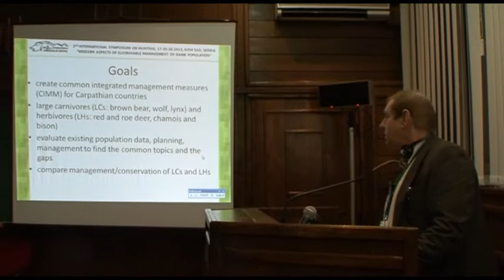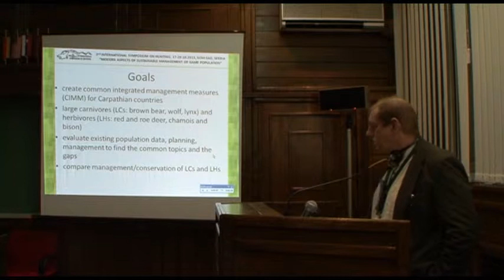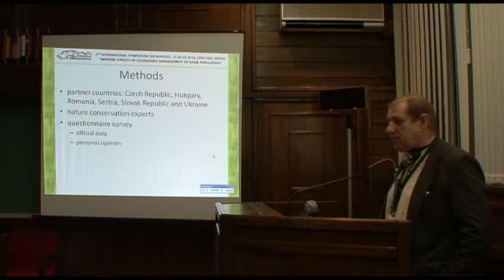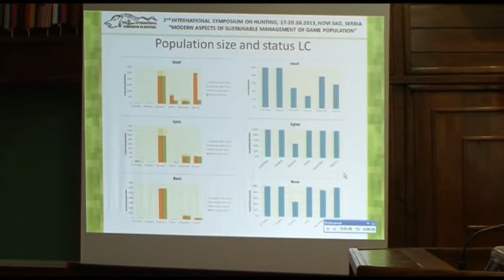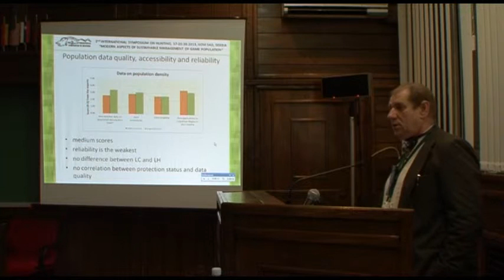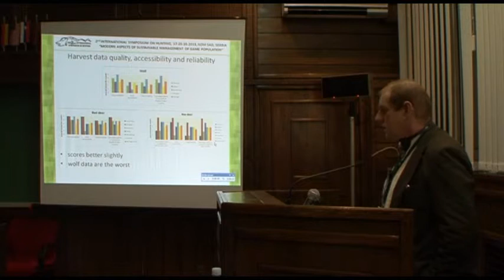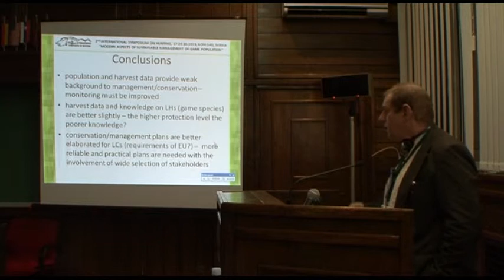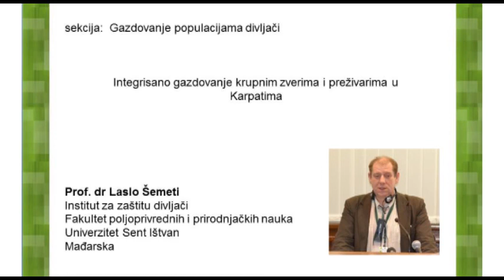LASZLO SZEMETHY - Srb.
Integrisano gazdovanje krupnim zverima i preživarima u Karpatima